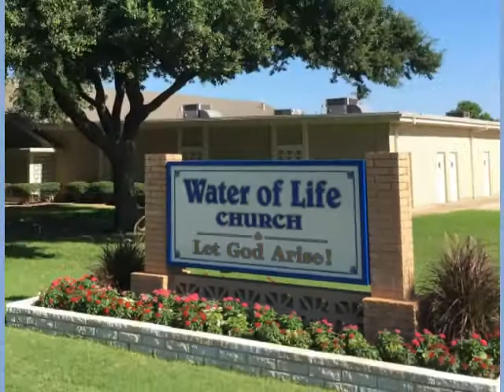Ignorant and Unlearned Men Had Been With Jesus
"Ignorant and Unlearned Me Had Been With Jesus"
Wednesday, January 3rd, 2018 - 7:00 PM Program

Join Doyle Davidson, Kathie Davidson and Bryan Bonner on set today for praise and worship with recorded songs led by Terry and Kathy Mai. Kathie ministers that Simon Peter, a fisherman, forsook everything to follow Jesus. Considered ignorant and unlearned by some, the people were “astonished” at the miracles God worked through him, “and took note [he] had been with Jesus.” Bryan encourages God’s people, “Let go of what you’re holding on to…deny yourself, take up your cross daily and follow him [Jesus], that’s when you know that you know him.” Doyle closes praying for God’s people, Acts 26:18, “Open their eyes, Lord, turn them from darkness to light, and from the power of Satan unto God, that they may receive forgiveness of sins, and inheritance among them which are sanctified by faith that is in me.”

Praise and Worship:
“We Are Able ” (recorded songs led by Terry and Kathy Mai)

Scripture References:
John 1:40-42
Luke 5:1--11
Acts 4:13
Acts 5:15
Matthew 17:4
Acts 26:18